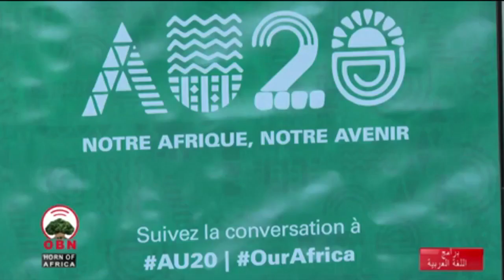Arabic Program AU مؤتمر الشباب الأفريقي الأول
مؤتمر الشباب الأفريقي الأول